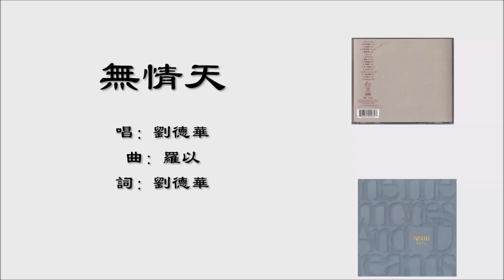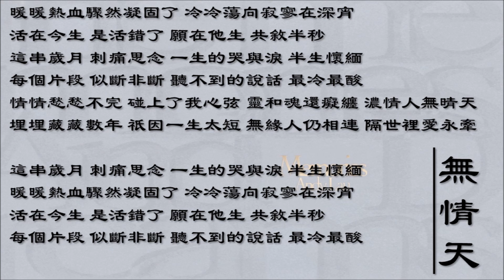【刘德华 Andy Lau】无情天 粤语（1995）